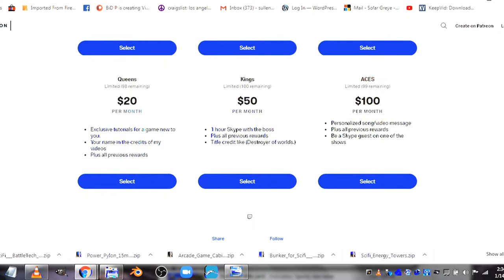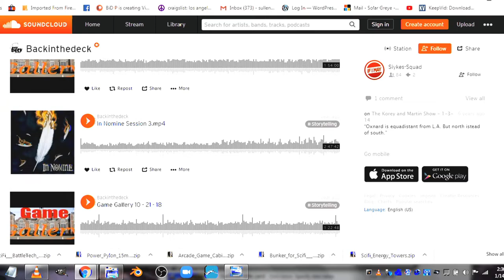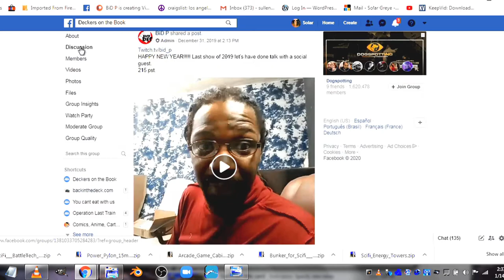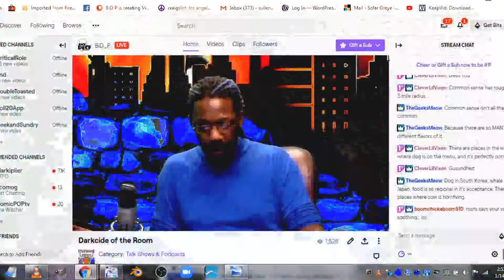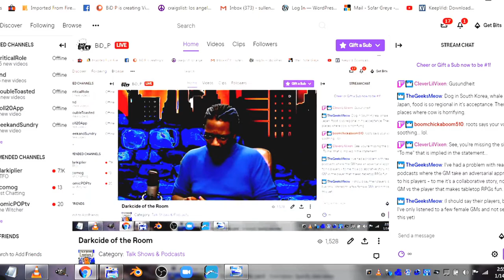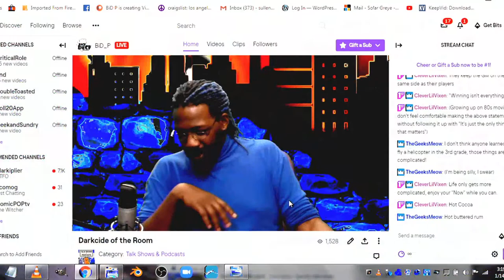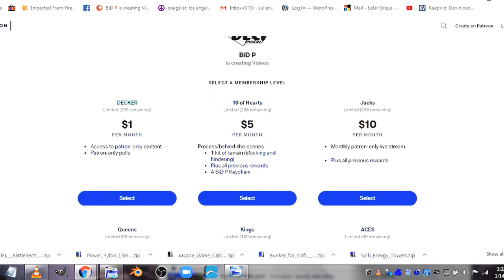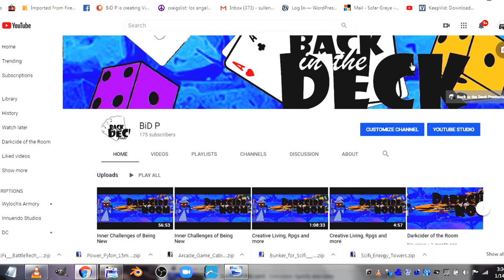Darkcide of the Room